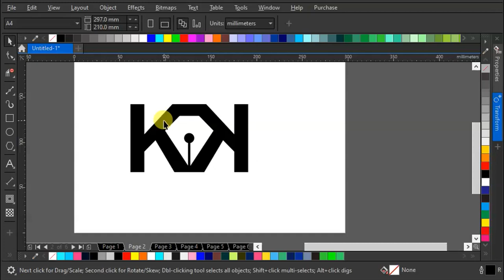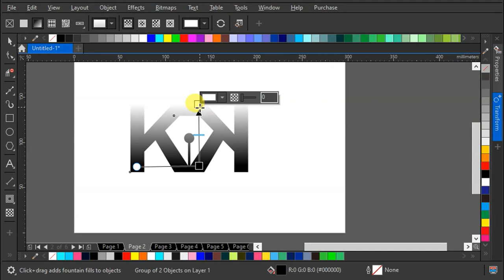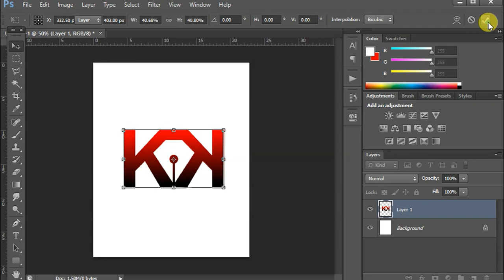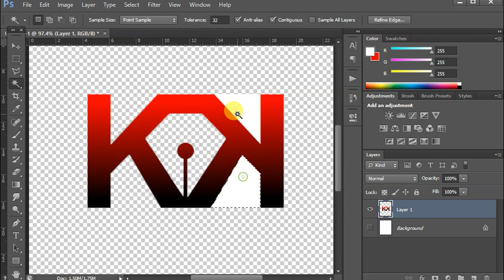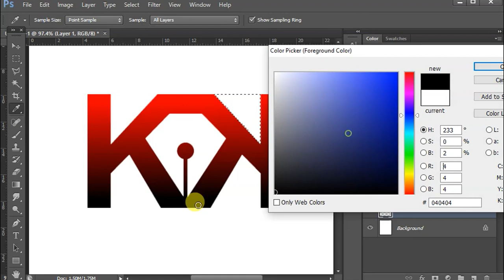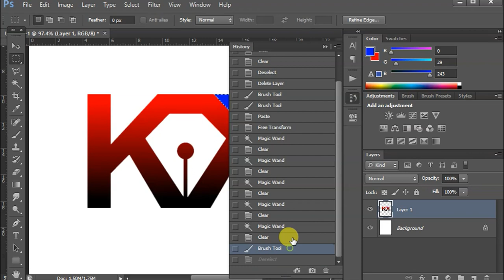How to quickly convert CorelDRAW files to Photoshop